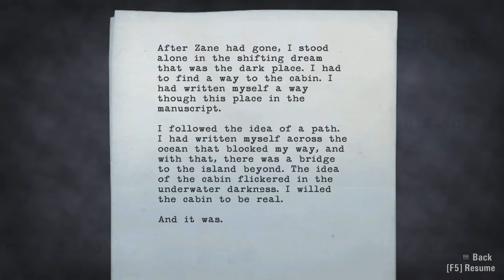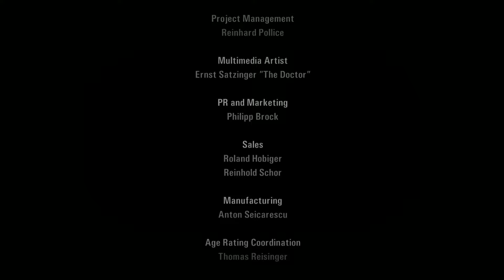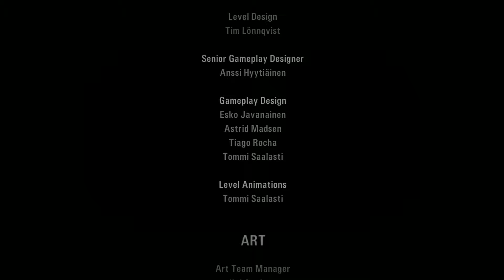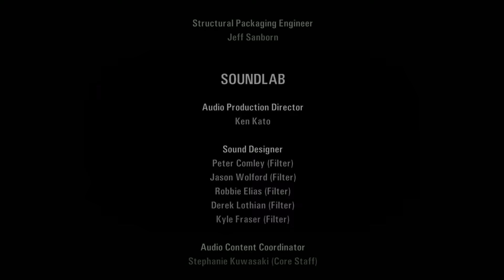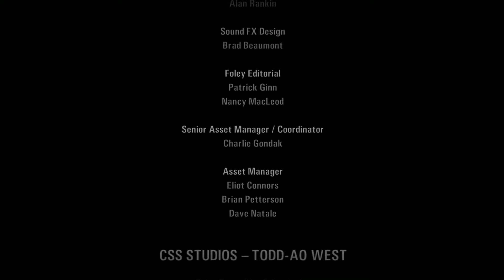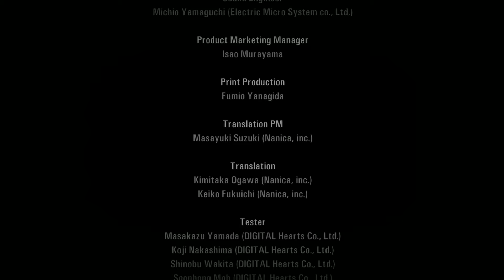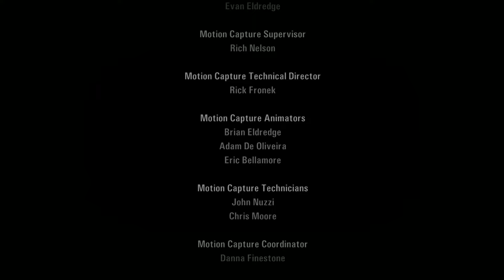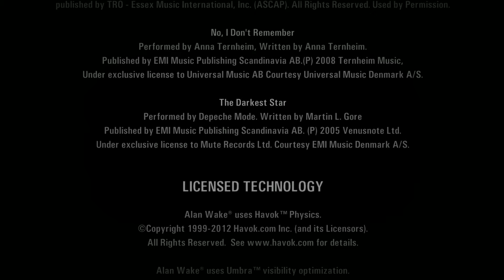Alan Wake Part 17: Departure!? [FINALE] W/ Strike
Alan Wake is here, a truly underrated, atmospheric masterpiece from Remedy! With Control coming out later this month, lets work our way right through Remedy's stellar, and incredibly unique back catalogue, starting with the novel writing, darkness fighting third person shooter that never quite got the attention it deserved.

Welcome to my let's play of Alan Wake, in this episode: Let's get this novel finished once and for all.

Make sure you don't miss out on any more Alan Wake!

What is Alan Wake? (wiki):

Alan Wake is described by Remedy as "the mind of a psychological thriller" and "the body of a cinematic action game" put together.[2][3] In interviews, the game's creators hold that the game does not belong squarely in the survival horror video game genre.[4] The game is primarily set in the fictional idyllic small town of Bright Falls, Washington. The main gameplay happens in various areas of Bright Falls – such as the forest, a national park, or a farm – during the night time; these are punctuated by calmer, non-combative sequences set during the day.

The player controls the eponymous protagonist Alan Wake. In the game, a "darkness" is taking over humans, animals and objects. These enemies, dubbed the "Taken", are murderous shadows that attack Wake, wielding weapons of their own, ranging from mallets and knives to shovels and chainsaws. They vary by speed, size, and the amount of damage they can take, and some can teleport between short distances.[5] Besides the Taken, the player must combat flocks of possessed ravens and animated objects. When enemies are close, Alan can perform a slow-motion cinematic dodge maneuver.

The Taken are protected by a shield of darkness, initially rendering them impervious to attack; they can only be injured with a firearm after exposure to light, which burns the darkness away. This puts significant emphasis on flashlights in conjunction with conventional weapons, such as a revolver or shotgun. Flashlight beams act as a reticle.[5] The handheld lights Wake can carry can be boosted, which destroys the darkness faster, but also reduces the light's battery level. Besides the conventional shooter gameplay need for reloading ammunition, the player must also insert fresh batteries into the flashlight when they run out, or wait for it to recharge slowly. The strength of the darkness protecting an enemy can vary among the Taken. The amount of darkness remaining is represented by a corona of light that appears when aiming at an enemy, and a stronger darkness may recharge over time.[5] When a Taken is finally destroyed, it disappears.

The player is often encouraged to take advantage of environmental light sources and placing, and to use other light-based weapons and accessories, such as flare guns, hand-held flares and flashbangs. Wake can use searchlights to take out massive waves of Taken. Streetlights and other light stands can provide a safe haven, which the Taken cannot enter, and will regenerate the character's health faster. Otherwise, health regenerates slowly with time, when not taking any damage.[5] In certain sections of the game, it is possible to use a car to traverse between locations in Bright Falls. When in a car, the player can run down Taken on the road, or boost the vehicle's headlights to destroy them.

A major element of gameplay is the optional discovery and collection of manuscript pages from Alan Wake's latest novel—Departure. Although Wake does not remember writing this book, its storyline seems to be becoming real around him. These readable manuscript pages are scattered around the game world, out of chronological order; they often describe scenes that have yet to occur and act as warning and instructions for proceeding through upcoming challenges.[6] Other optional collectibles include coffee thermos flasks scattered around the game world (100 in all), as well as discovering television sets which show different episodes of the fictional Night Springs series, radios airing talk and music from Bright Falls' local radio station, and textual signs around the town.[6] The radio shows and signs provide a deeper understanding of the town's history and culture. The game's downloadable content episodes introduce other collectibles such as alarm clocks.